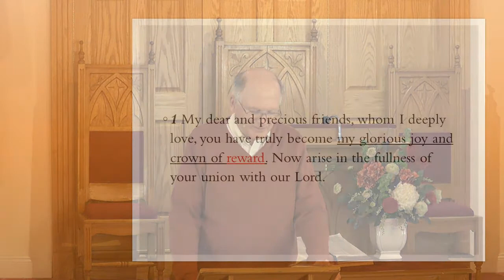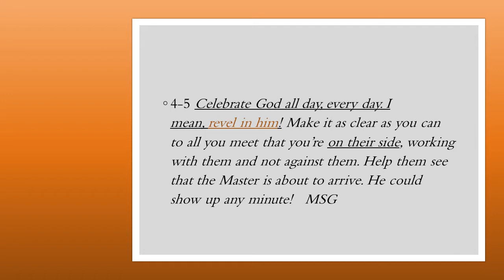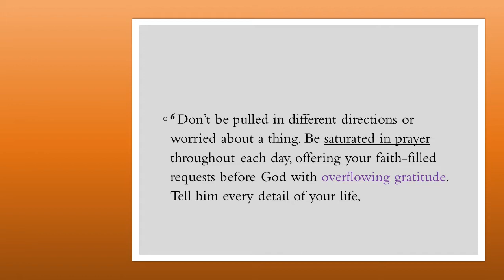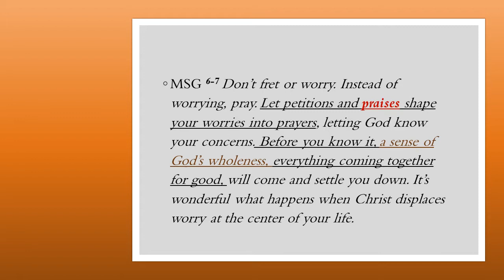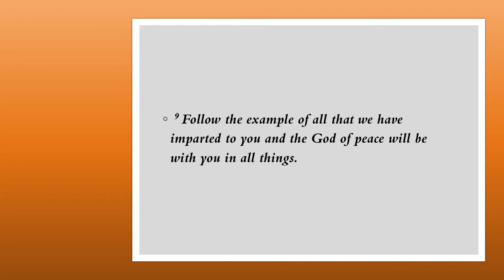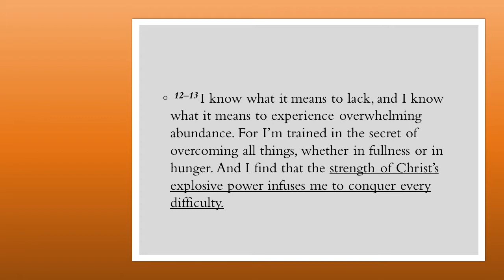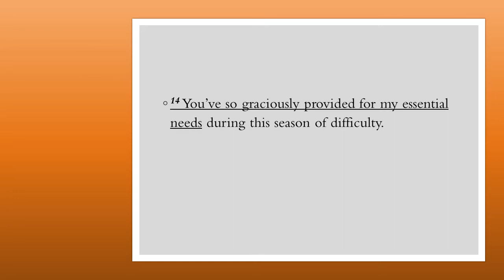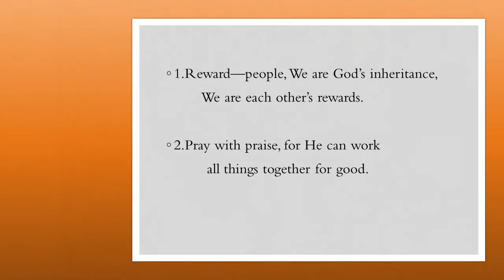Pastor Cliff Gleason - All Caught Up In Him - 5/16/2020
Sermon Title: All Caught Up In Him
Sermon Date: May 16th, 2020
Preacher: Pastor Cliff Gleason